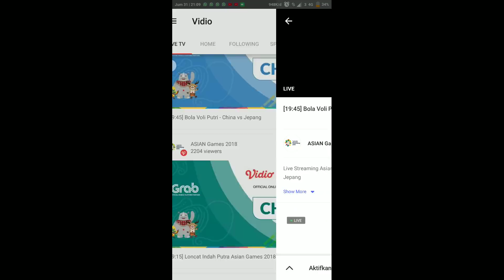Volley Ball Womens China Vs Japan ASIAN GAMES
VolleyBall Womens Semifinal Asian Games 2018